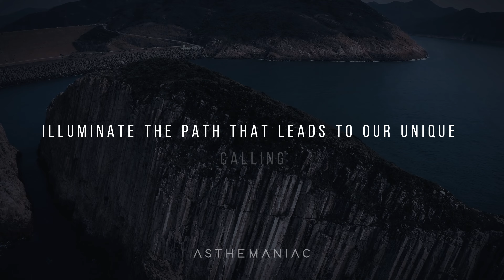Powerful Prayer For God's Guidance In Life | Prayer For Divine Direction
🌟 Join us in this transformative exploration of divine guidance, transcending religious boundaries and uniting in the shared quest for wisdom and purpose.

🌟 Discover the profound beauty in seeking God's guidance, as we delve into a prayer crafted to touch the depths of your soul. Explore the universal principles that can illuminate your path and lead you towards a life filled with purpose and fulfillment.

🌟 Gain valuable insights into the transformative power of divine wisdom. This video is not just a prayer; it's an invitation to embrace God's guidance with faith and hope, trusting that each step is part of a greater plan leading you to something extraordinary.

🌟 In moments of uncertainty, let this prayer be a beacon of reassurance. Find inspiration in its words as it guides you through the complexities of life, offering clarity, strength, and courage to face the unknown.

Don't miss the chance to be uplifted and empowered. Watch this video now and allow the powerful prayer to resonate within you, unlocking the potential for a life guided by divine wisdom. 🌟